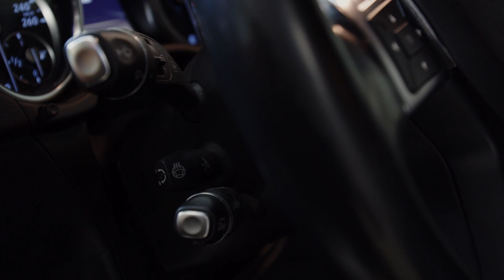Mercedes G350 | STACS SH Review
STACS TV
Review masina secound-hand, acest program este sustinut de Tiriac Auto Rulate